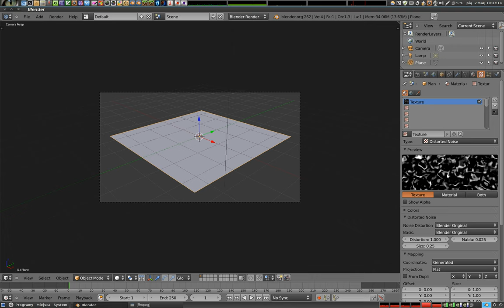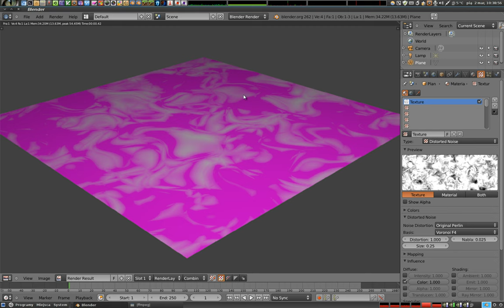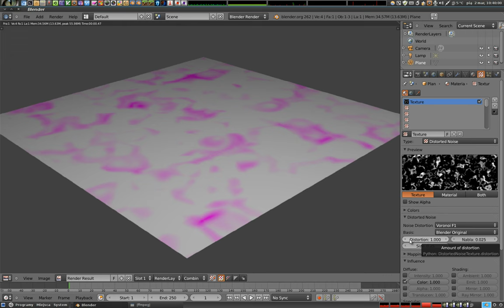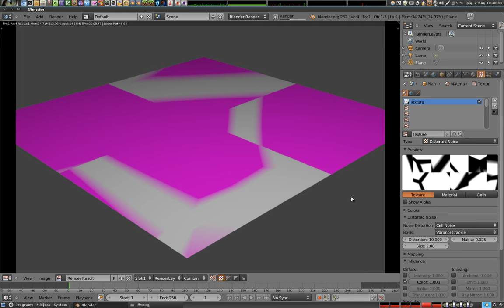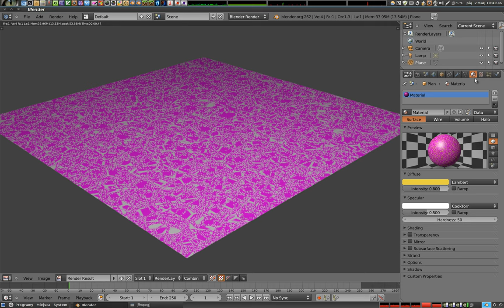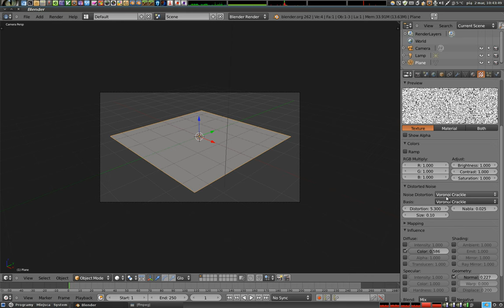Polski Kurs Blendera: Tekstury - Distorted Noise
Materiał wideo dotyczy prezentacji i sposobu działania tekstury Distorted Noise na materiał. Możliwości różnych kombinacji generatora szumu oraz bazy jest 100 - bo można skombinować 10x10 kanałów. Niektóre z nich są bardzo, ale to bardzo ciekawe, więc warto eksperymentować!